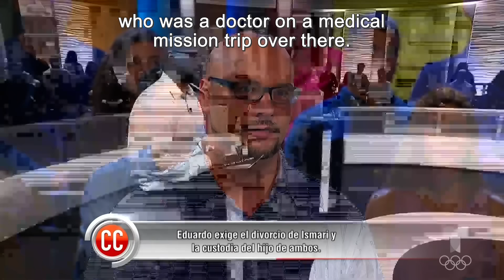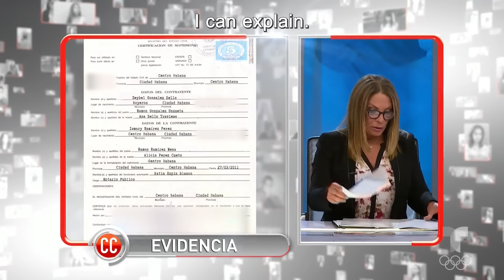Caso Cerrado Complete Case | He is not his biological son, but he demands custody of him👶🏻🧔🏻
Official video of the controversial Telemundo show Caso Cerrado. Eduardo meets Ismari, a Cuban girl with whom he falls in love and marries. Now, Ismari is in charge of their household and won't let him work because she provides for him.

My wife doesn't want to process my papers | Caso Cerrado | Telemundo